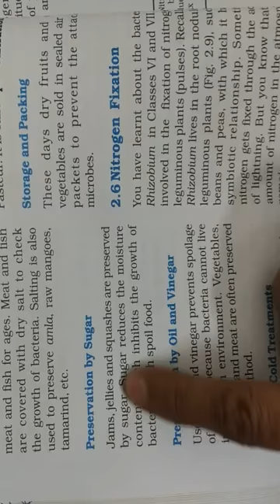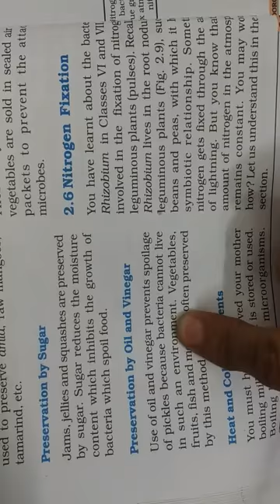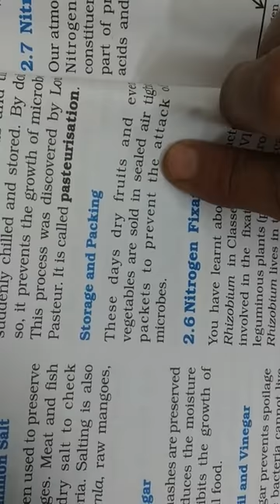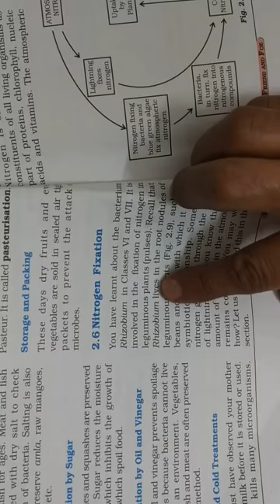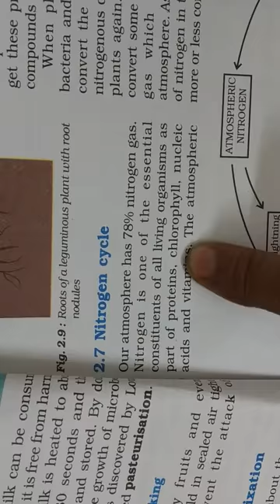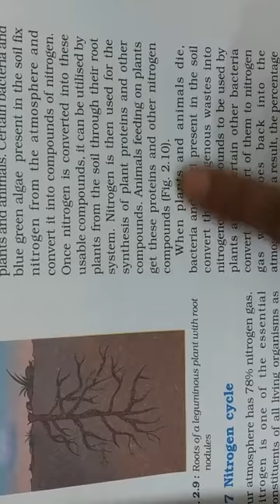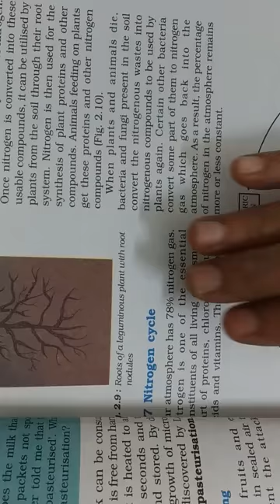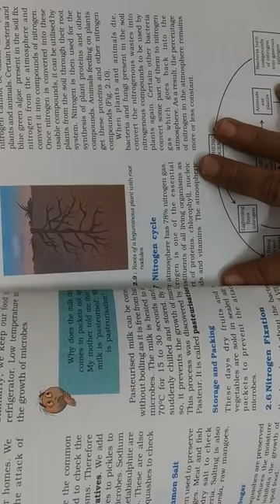CLASS VIII SCIENCE BIO CHAPTER 2 MICROORGANISMS BY DIMPLE MAM PART 5